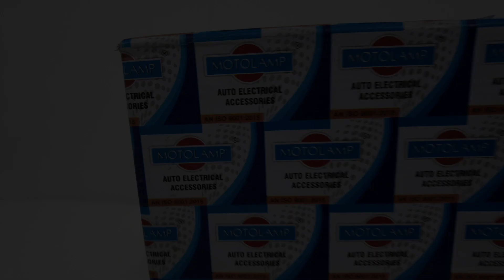Motolamp 5520 Yellow Halogen Fog Lamp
AU.AU.AU.LI.524013